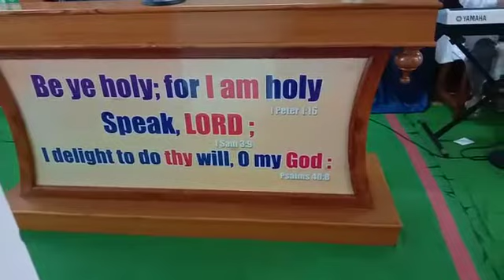Yesuni swaroopamunu nenu chuchusu.song of zion